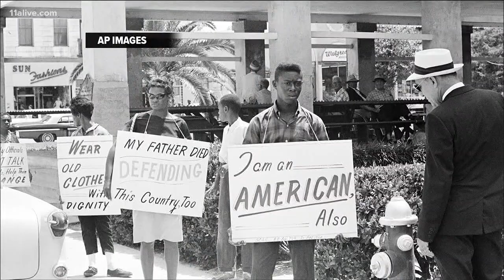Why was the March on Washington an important moment in the civil rights movement?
The march culminated with Dr. Martin Luther King's "I have a dream" speech